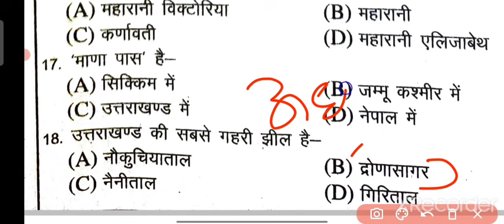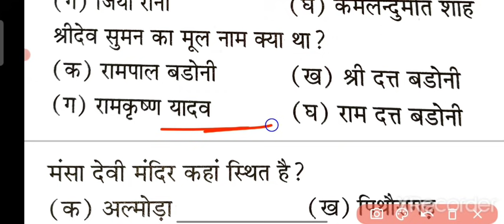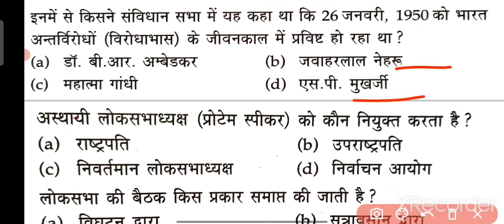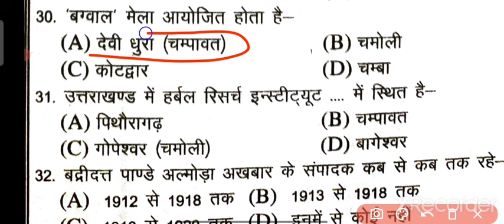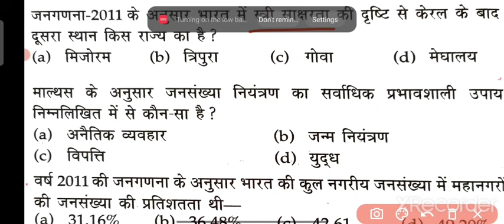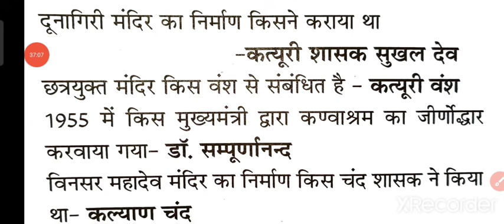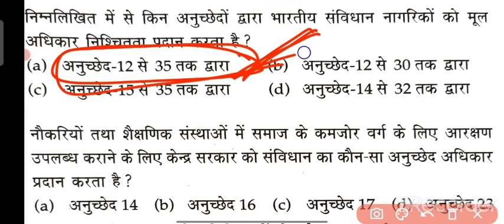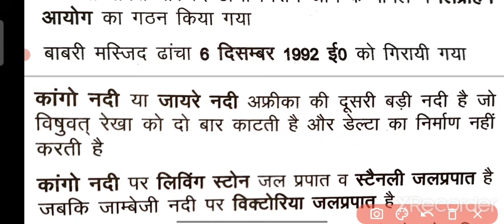बिल्कुल सटीक उत्तर | पटवारी (554)+VDO (854)+फॉरेस्ट गार्ड(894)+पुलिस (1521 +कनिष्ठ सहायक (746